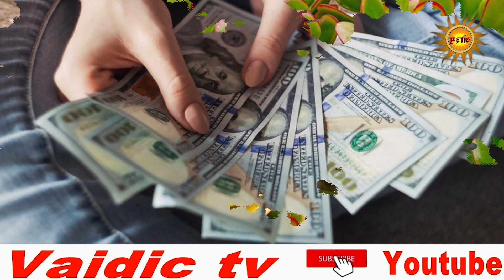घर को मालामाल करने वाला एक अनोखा पौधा...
जिस चमत्कारी पौधे के बारे में हम बात रहे हैं उसका नाम है क्रसूला प्लांट. हर किसी की ख्वाहिश होती है कि उसके पास अपार धन-दौलत हो। इसलिए वह कड़ी मेहनत भी करता है लेकिन कभी-कभी मेहनत का फल उतना नहीं मिलता, जितना मिलना चाहिए। इसलिए लोग घर में वास्तु के उपाय करते हैं। धन वृद्धि के लिए वैसे तो मनी प्लांट को लगाने की बात कही जाती है, लेकिन बहुत कम लोग यह जानते हैं कि क्रासुला का पौधा इससे भी कारगार होता है। क्रासुला को मनी ट्री भी कहा जाता है। कहते हैं यह पौधा चुंबक की तरह पैसों को अपनी ओर खींचता है। यह पौधा देखने में बेहद ही सुंदर और मखमली गहरे हरे रंग का होता है। इसकी पत्तियां चौड़ी व् बहुत ही मुलायम होती है... इस पौधे की खास बात यह है कि इसे ज्यादा पानी की आवश्यकता नहीं होती है...इसे पौधे को आप घर के किसी भी कोने में लगा सकते हैं लेकिन यदि इसे घर के मुख्य द्वार के बाई तरफ लगाया जाए तो आपको जिंदगी में कभी पैसों की कमी नहीं होगी... हमारे शास्त्रों में भी इस पौधे के बारे में बताया गया है….
इस पौधे की पत्तियां बहुत ही हरी भरी होती है...कभी कभी इसकी पत्तियों का रंग बदल जाता है और यह लाल और पीली रंग की भी हो जाती है. यह पौधा दिखने में जितना खूबसूरत होता है इसे घर में लगाने से होने वाला लाभ भी उतना ही अधिक होता है...